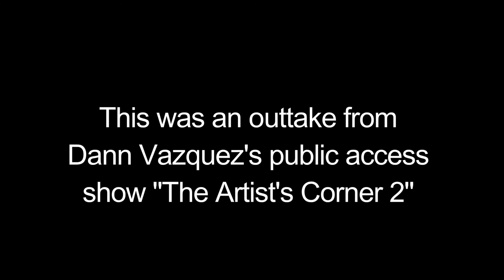The Accordion Man & Jack The Accordion Man Assassin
2 shorts by Dann Vazquez